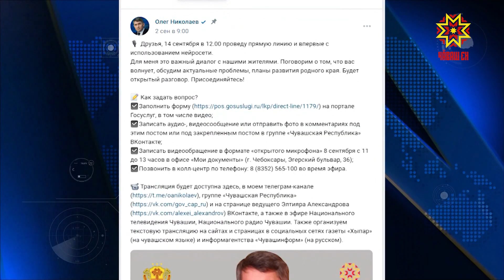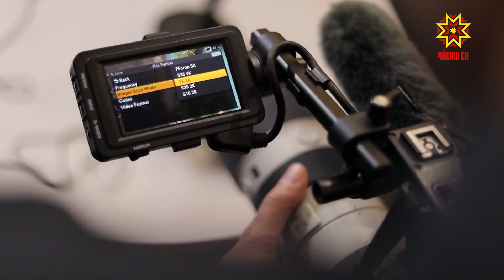14 сентября Глава Чувашии Олег Николаев проведет прямую линию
14 сентября в 12:00 Глава Чувашии Олег Николаев проведет прямую линию.
Вопросы для прямой линию уже собирают. Задать их сейчас можно несколькими способами: заполнить форму на портале Госуслуг, записать аудио-, видеосообщение или отправить фото в комментариях под  постом о прямой линии «В контакте» на странице  Олега Николаева или под закрепленным постом в группе «Чувашская Республика» «Вконтакте».
Кроме того 8 сентября с 11 до 13 часов в офисе «Мои документы» по Эгерскому бульвару в Чебоксарах можно было записать вопрос в формате видеообращения. Этим вариантом воспользовались 13 человек.
Трансляция прямой линии будет доступна на нескольких площадках. К примеру, в телеграм-канале Главы Чувашии, в эфире Национального телевидения и Национального радио Чувашии, на странице Олега Николаева «Вконтакте», на странице ведущего эфира Элтияра Александрова «Вконтакте».